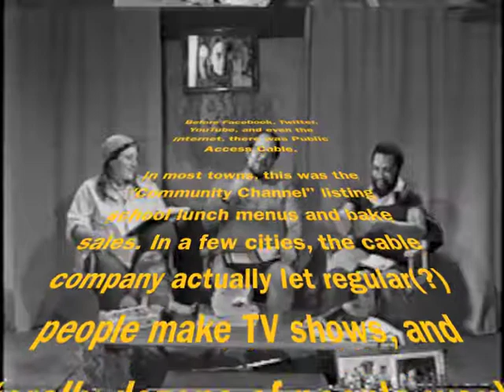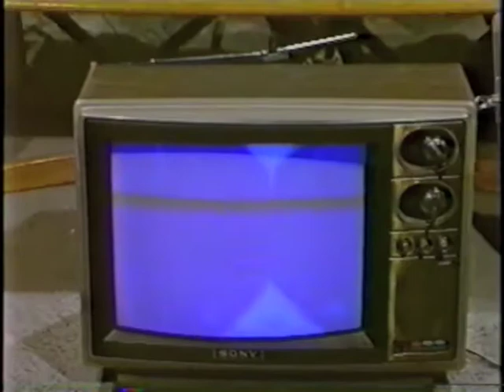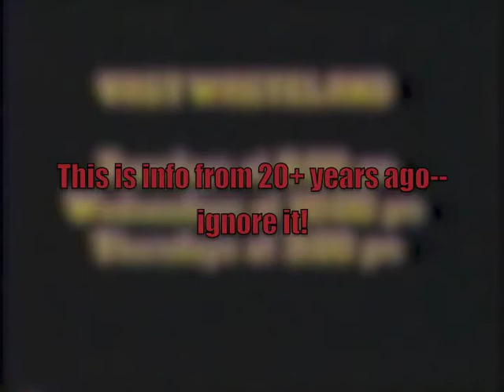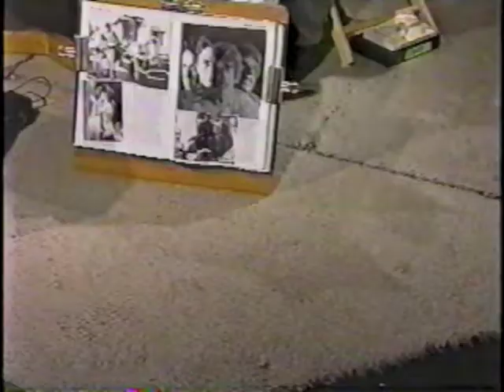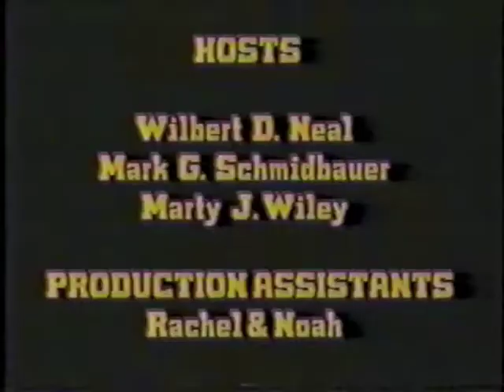Vast Wasteland From the Vault 008 - Bill Bixby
In this episode, we toast one of the hardest working men in 60's and 70's TV - Bill Bixby.